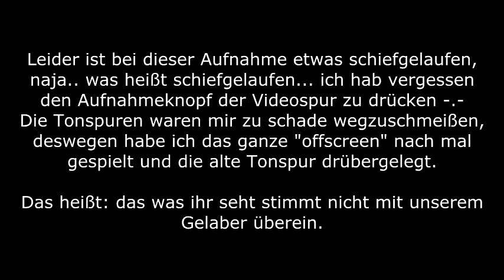Let's Play Mega Man 3 [blind] #016 feat. AlexFlattermann85 & DaveDurdenTV